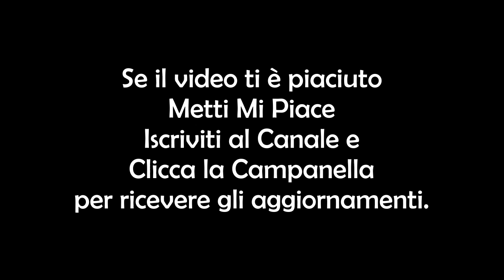Uomini e Donne Puntata di Oggi 17 maggio 2018: Giorgio e Marco si scannano in studio!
Protagonisti di Uomini e Donne Oggi è la triade del Trono Over, ovvero: Gemma, Marco e Giorgio. Un furioso battibecco coinvolge i due cavalieri mentre Gemma... piange! Ecco tutti i dettagli con le opinioni di Nat e Giusy sulla puntata di oggi di Uomini e Donne Over!